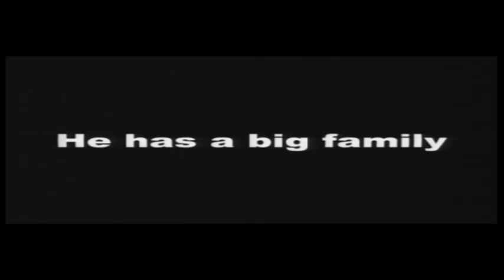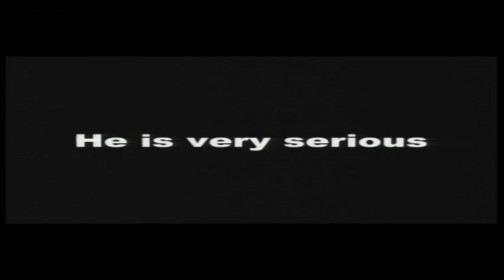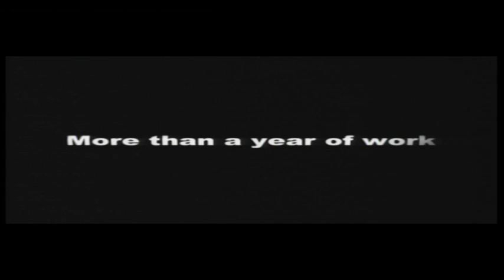TELEGIORNALE Telestudio 11 Giugno 2012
Stralcio del TG di Telestudio del 11 Giugno 2012 dedicato al 35° Congresso Nazionale LICE (Lega Italiana contro l'Epilessia) svoltosi al Centro Congressi di Torino Incontra tra il 5 e 8 Giugno.